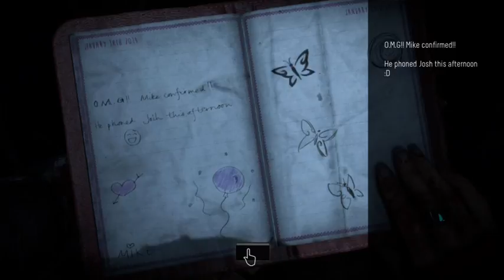Time2 Until Dawn - Part 6 [streamed]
pardon our echo. just noticed that, sigh.